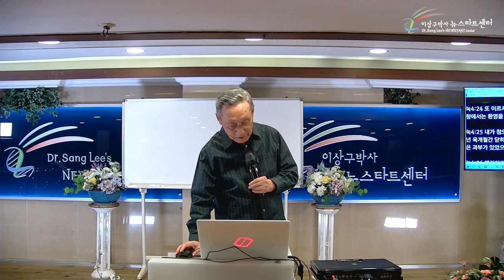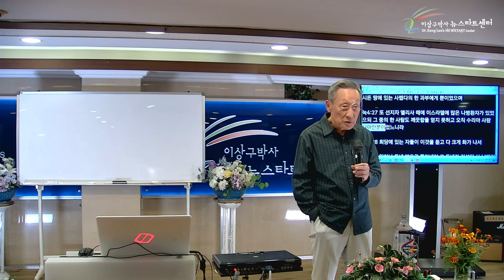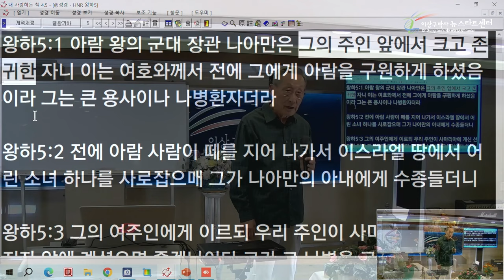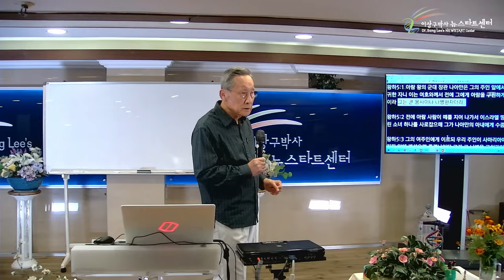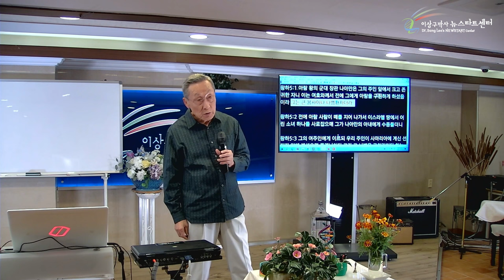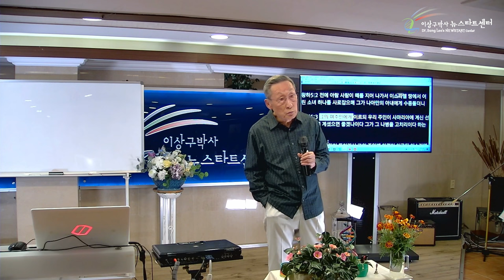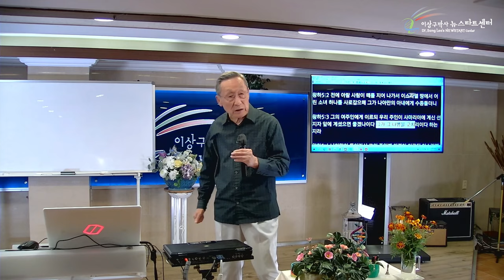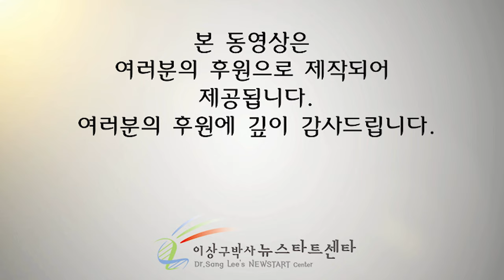[뉴스타트 성경강의 3강] 이스라엘의 원수를 구원하시는 하나